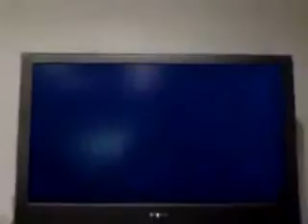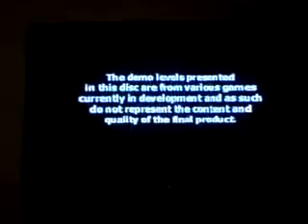DEMO 1 INTRO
Playstation DEMO ONE intro